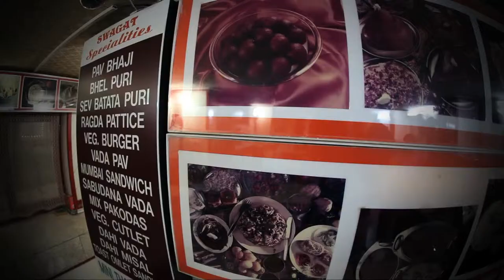21st Heritage Festival " Traditional Cafes"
Arabic coffee is an important part of Bahrain's traditional culture and social fabric, regularly served at traditional coffee shops where many locals gather to exchange stories, meet friends and experience the energy of the Souq on a daily basis. For that reason the theme for this year's 21st Annual Heritage Festival, taking place at Manama Souq from April 24th to May 1st, will highlight Arabic coffee shops and traditional cafes.

Manama's Souq has so much heritage and culture to offer, with a myriad of streets and restaurants it offers visitors the opportunity to explore and discover for themselves their own hidden gems. The Heritage Festival serves to put a spotlight on those places in the Souq that must not be missed.

Festival is set to take place on April 24th 2013 at Bab al Bahrain. The theme for this year's festival is Traditional Cafes, emphasizing on the hidden gems that have been in the souq for years. There will be an interactive map highlighting these cafes or "gems" as well as other important places to visit in the souq.  there will also be a user friendly smartphone application that will serve as an informative and interactive map to the public. The festival will showcase the history of coffee in Bahrain and how it integrated itself into the everyday lives of people. From old homes, to traditional coffee houses and majlises, to the unique architecture and narrow streets that took form and evolved from ancient civilizations to present day, the festival will enable visitors to experience the deep-rooted heritage of Bahrain through the prism of coffee.